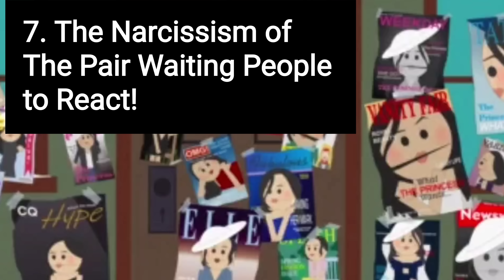9 Hidden Messages in South Park Episode 2 The Worldwide Privacy Tour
South Park also pointed other issues that Meghan and Harry have been showing through out their public appearances . Their episode 2 of the Worldwide Privacy Tour portrays those issues on the characters Kyle and his lil brother along with his friends.